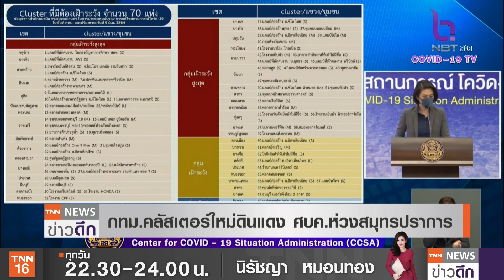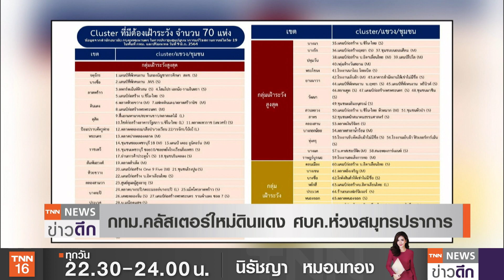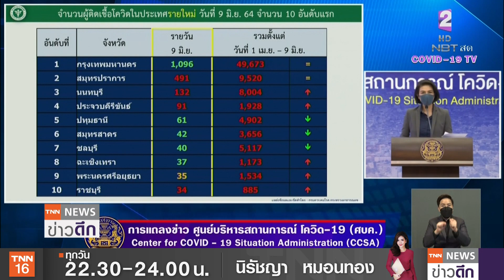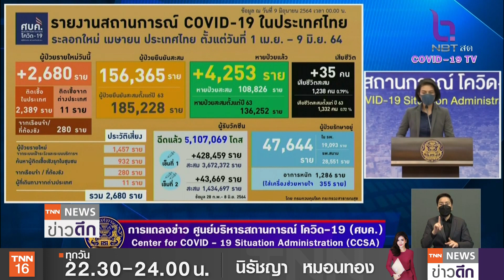“โควิดอินเดีย”ในไทยพุ่ง 348 ราย ระบาดลาม 11 จังหวัด | TNN ข่าวดึก | 9 มิ.ย. 64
ข้อมูลล่าสุดการระบาดของไวรัสโควิด -19 สายพันธุ์เดลตา หรืออินเดีย มีผู้ติดเชื้อในไทยแล้ว 348 ราย กระจายใน 11 จังหวัด โดยอยู่ใน กทม.มากที่สุด 318 ราย ด้าน กทม.เตรียมปูพรมตรวจเชื้อโควิดแคมป์ก่อสร้างพรุ่งนี้ 409 แห่งใน 50 เขต หยุดการระบาดในแคมป์ก่อสร้าง หลัง กทม.พบคลัสเตอร์ 70 แห่ง ล่าสุดพบคลัสเตอร์ใหม่ที่เขตดินแดง